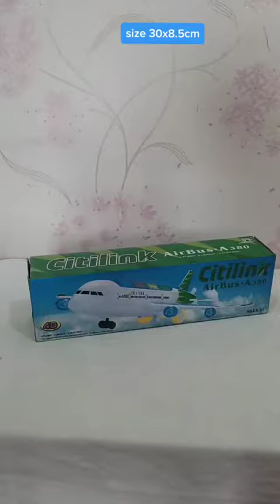Mainan Pesawat Terbang Citilink